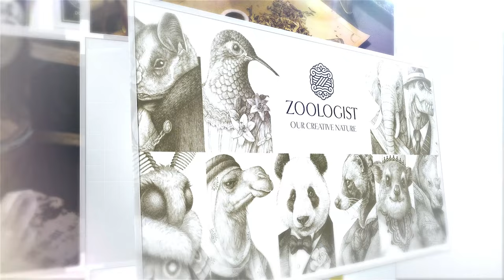5 Lựa Chọn Mùa Xuân Cho Nam Năm 2024 | Kiên Fragrance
5 Lựa Chọn Mùa Xuân Cho Nam Năm 2024 | Kiên Fragrance
Lâu rồi mới lên list mùi hương cho mùa xuân kể từ ngày làm Youtube, hi vọng với thời tiết khá ngắn nhưng vô cùng thích hợp để mặc nước hoa thì các bạn có được cho mình những lựa chọn phù hợp.
5. Zoologist - Chipmunk:
4. Montblanc - Explorer Platinum:
3. Les Indemodables - Vanille Havane:
Sản phẩm này các bạn tìm trên các nền tảng khác để mua nhé
2. Frederic Malle - Synthetic Jungle: